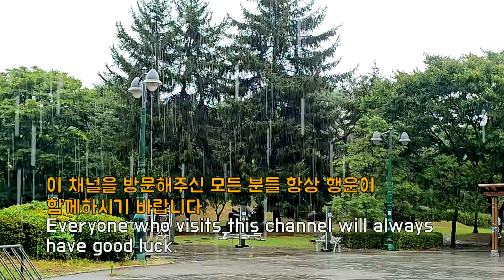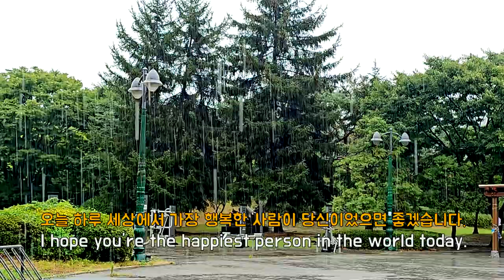참 그낭 좋은 빗소리, Just a Good Rain Sound, 그냥 잠이 오는 빗소리, Cool Rain Sound for Easy Deep Sleep, 꿀잠 빗소리